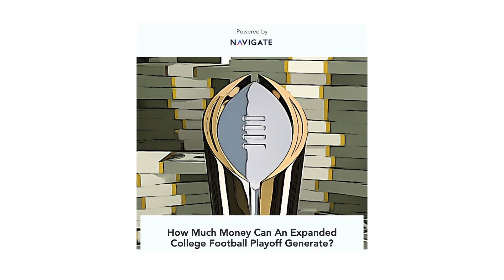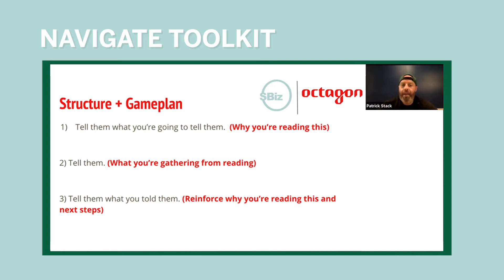SBC Student Spotlight: John Bonney x NAVIGATE